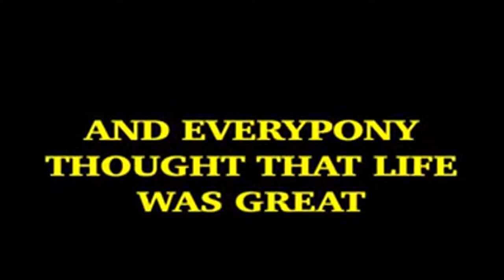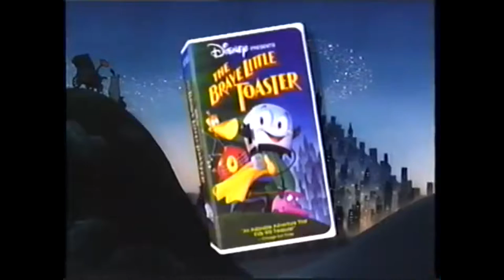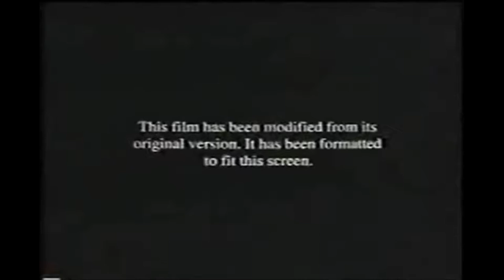The Commercials Of The Mean Ducks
Thanks To Disney & DreamWorks For All Of Us To Here!